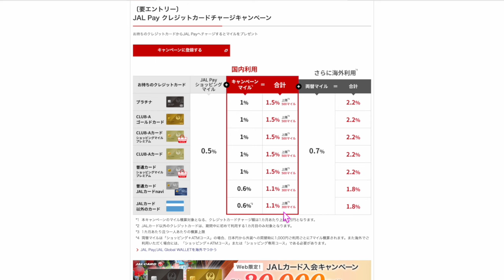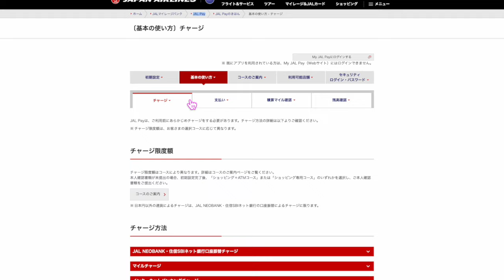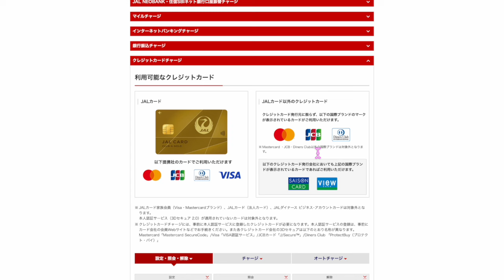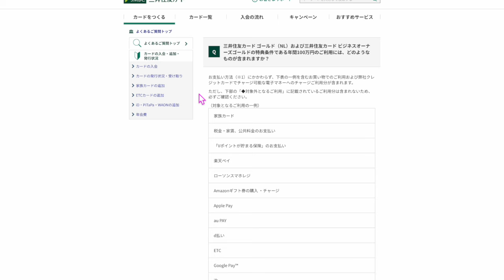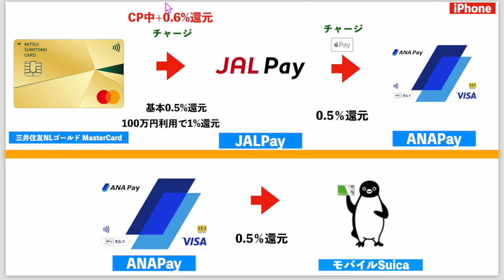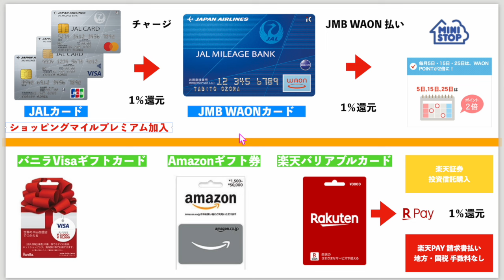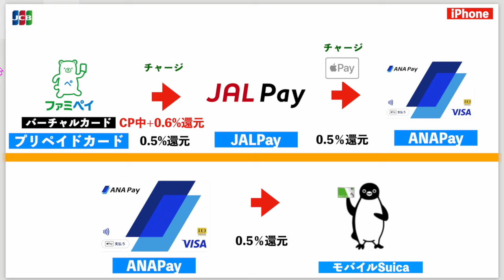JALPayを使ったチャージルートまとめ💳最大○○還元❗️❗️アメックスは…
番号　00098010